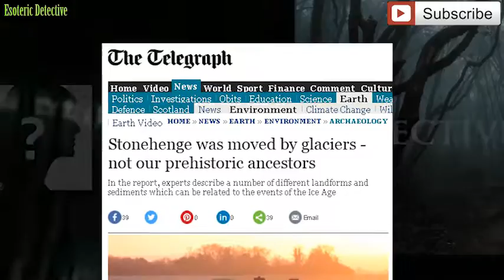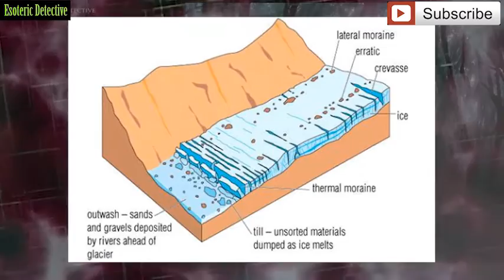Stonehenge TRANSPORTED by glaciers NEW SCIENTIFIC research shows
The famous rocks of Stonehenge were not dragged by pagans but moved by glaciers, according to a team of Welsh academics.

Previously, a team of experts from University College London (UCL) claimed to have resolved the archaeological enigma, confirming that the stones were excavated and transported from two sites in Pembrokeshire by our prehistoric ancestors.
But a team of welsh scientists have refuted that theory, stating that there is strong evidence that the rocks were not moved by our prehistoric ancestors, but instead were moved by glaciers.
The new research has been published in the Archaeology in Wales journal.

The group does not accept the idea of a Neolithic quarry in the Preseli Hills, the stones were said to be from, and says the supposed signs of ‘quarrying’ by humans at the sight, were entirely natural.

In the article, the team describe a number of different landforms and sediments which can be related to the events of the Ice Age, and in particular to the last glaciations of this area which occurred around 20,000 years ago.

The report accepts that there might have been a prehistoric camp site at the rocky crag in Wales, but suggests it was used by hunters rather than by quarrymen.

In his paper written with Dr Dyfed Elis-Gruffydd and John Downes, Dr John says: “There is substantial evidence in favour of glacial transport and zero evidence in support of the human transport theory.

“We think the archaeologists have been so keen on telling a good story here that they have ignored or misinterpreted the evidence in front of them." the team of Welsh scientists says.